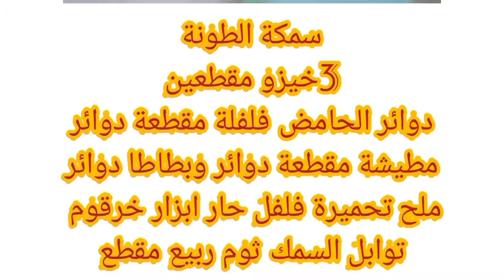طاجين ديال الحوت من يدياتي على حقو وطريقو والبنة ياسلام